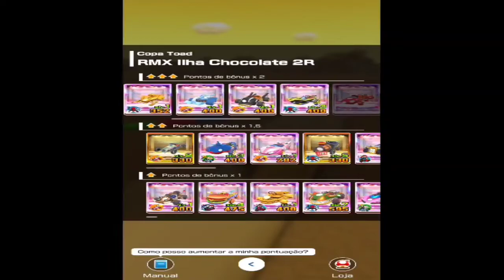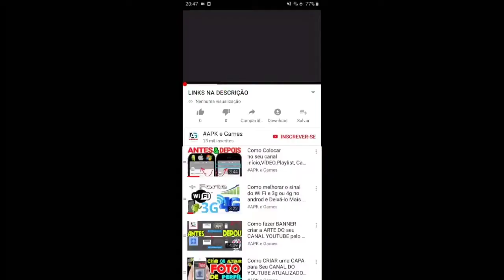Toad Cup Mario Kart Tour Samurai Tour Gameplay